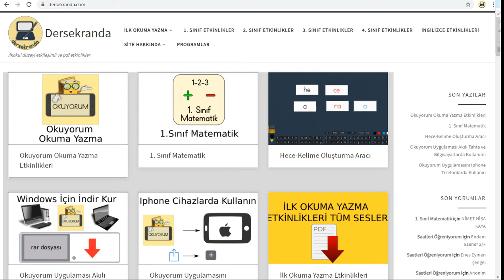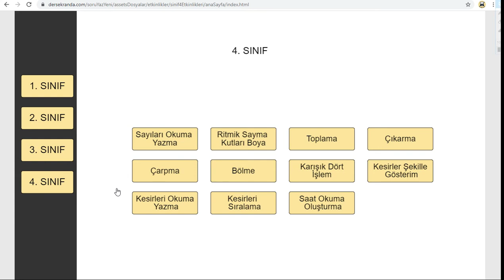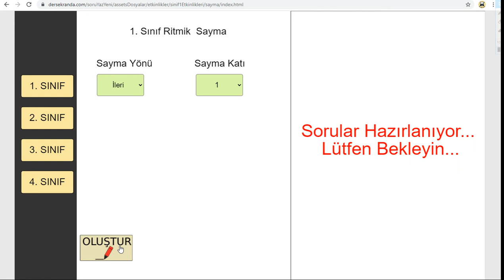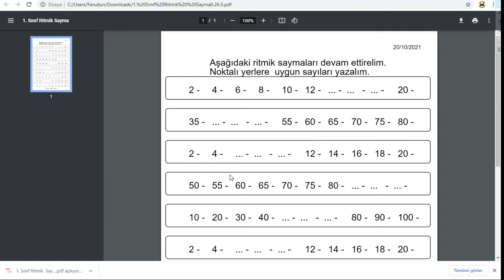Dersekranda Soru Yaz Uygulaması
Soru Yaz uygulaması ile saniyeler içinde sorular oluşturabilirsiniz.
İlkokul düzeyi sorular oluşturabilirsiniz. Hem Pdf hem de resim çıktısı alabilirsiniz.